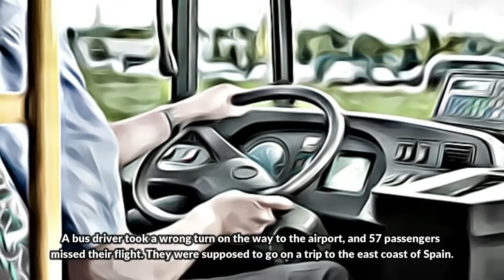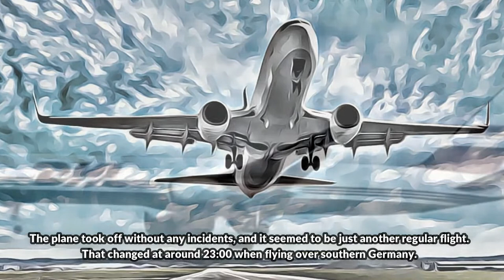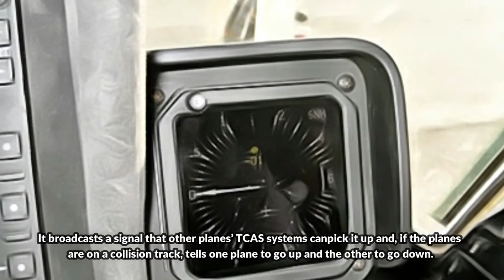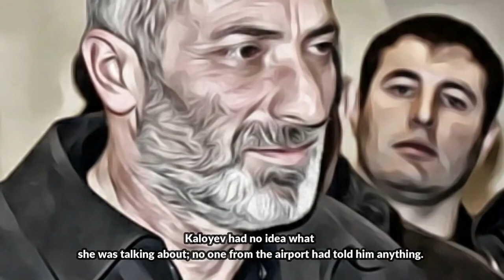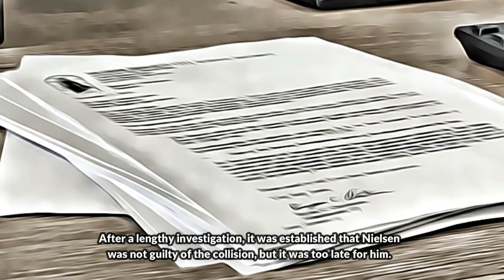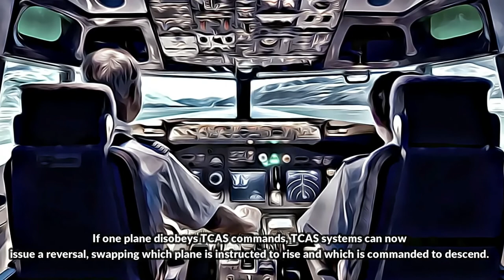The Tragic Story Of How Vitaly Kayolev Murdered His Family's Murderer | Bashkirian Airlines Crash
Have you ever wondered what could make you turn into a murderer?
What would you do if your whole life changed in a blink of a second?
What could make a father and a husband waiting for his family to meet him after two years of working in a different country turn into a killer?
Welcome back to How Strange! It’s time to talk about Vitaly Kaloyev and the Bashkirian Airlines Flight 2937 terrible mid-air crash.